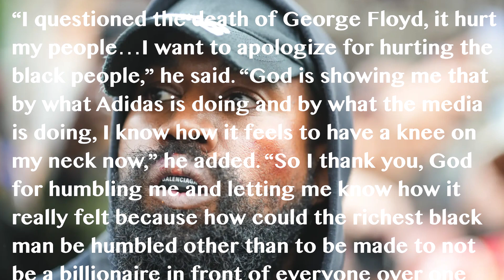Kanye West Apology - Did GOD Humble Him?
@kanyewest Ye compared himself to George Floyd in an apology to the Black community: 'I know how it feels to have a knee on my neck now'

Jason Scott is an author, speaker, and certified life coach. He helps individuals through educational and self help videos on YouTube, motivational content on Facebook, Twitter, LInkedIn, and Instagram, as well as offering 1 on 1 coaching sessions.

✅  The mission of my channel is to help you find courage and clarity to live a life free from your hurts, habits, and hang ups

Let's hang out on other social media platforms:
✅  Connect With Jason: